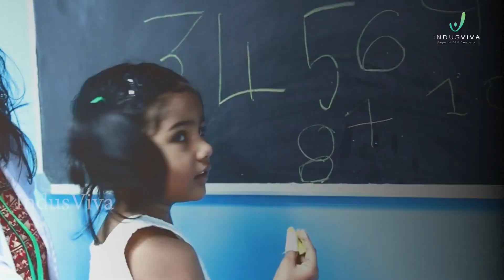What is IndusViva? Answer in 02.08 min | India's First Direct Selling Company | Ijas ahammed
IndusViva Healthsciences Pvt. Ltd is India's First legally registered direct selling company as per KVAT amendment in 2015.

want to become a distributor for our products?